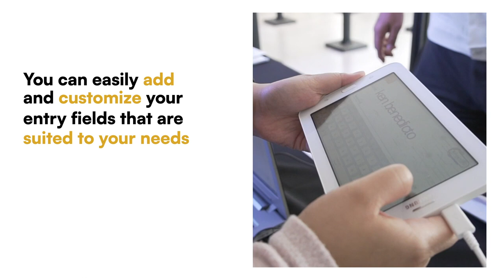JLCG Registration Solutions (RESO)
𝗘𝘅𝗽𝗲𝗿𝗶𝗲𝗻𝗰𝗲 𝘁𝗵𝗲 𝗽𝗼𝘄𝗲𝗿 𝗼𝗳 𝗵𝗮𝘀𝘀𝗹𝗲-𝗳𝗿𝗲𝗲 𝗿𝗲𝗴𝗶𝘀𝘁𝗿𝗮𝘁𝗶𝗼𝗻! JLCG provides customized registration solutions for your next event! Want to know more about our ReSo services?